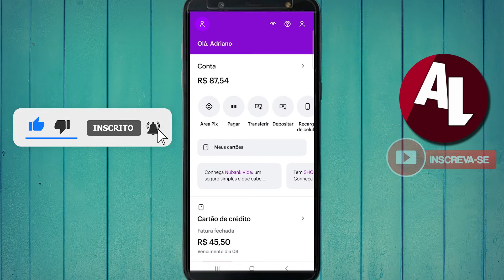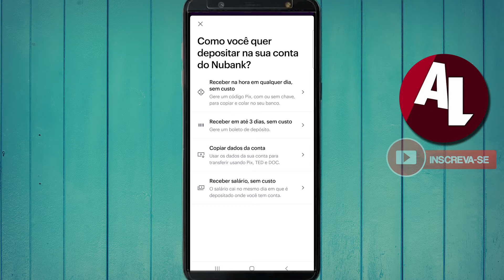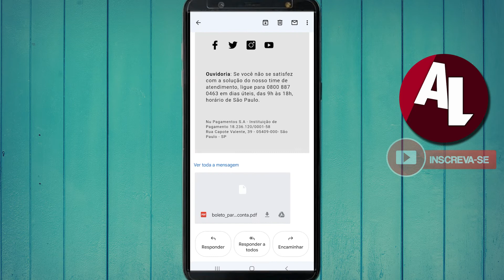Como Depositar Dinheiro no Nubank na Lotérica (PASSO A PASSO)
como depositar dinheiro no nubank na lotérica, nesse vídeo você vai aprender passo a passo a depositar dinheiro no seu nubank pela lotérica.